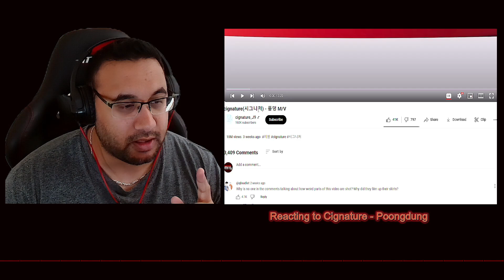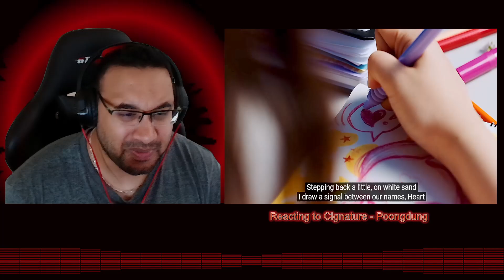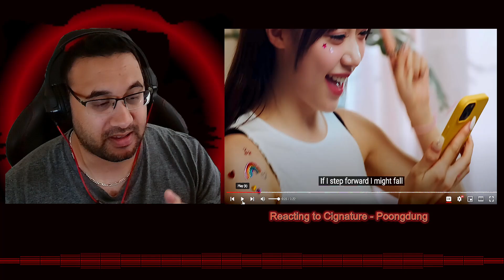cignature - Pungdeung M/V REACTION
I do NOT claim to own the video or the music/samples used in this reaction video.

And on THIS Youtube channel.